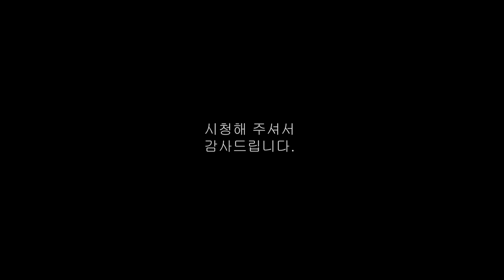부페 피스는 어떤 소리가 날까?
시청자 여러분 안녕하세요?
오늘은 잘 사용하지 않는 부페 마우스피스는
어떤지 궁굼해 하시는 분들을 위해
시연 영상을 공유드리고자 합니다.

도움이 되시기를 바라면서 오늘도 좋은하루 되세요!